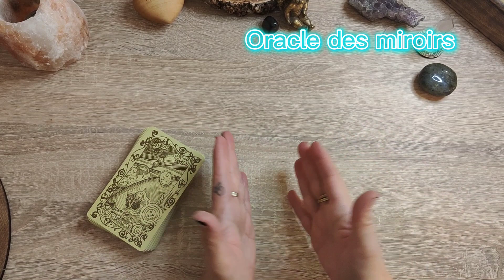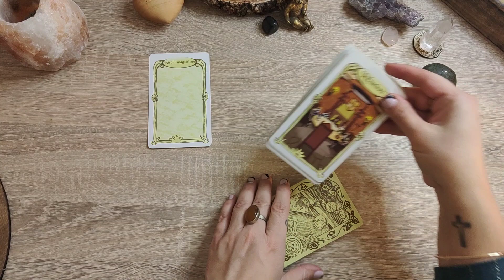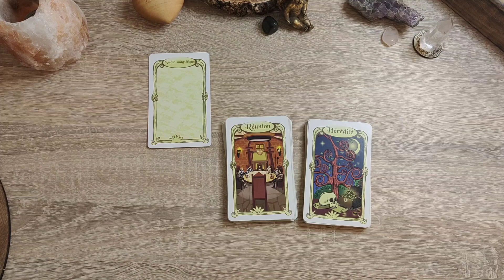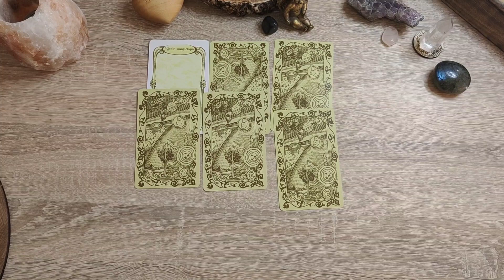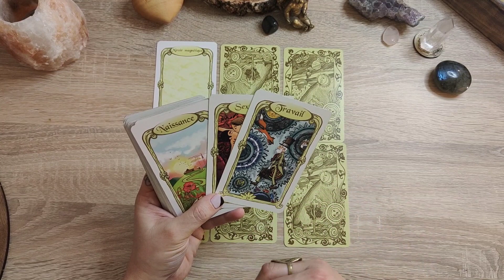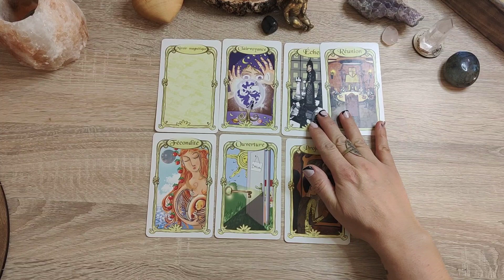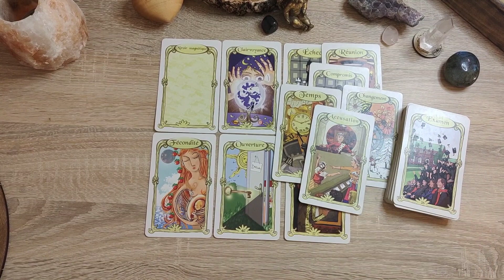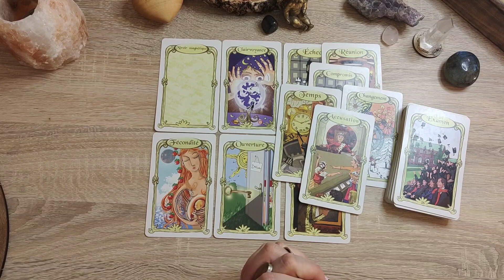🚞Un nouveau départ ! des portes s'ouvrent 🌟message du jour - jeudi 26 janvier 2023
Bienvenue 🙂

Tu trouveras dans cette vidéo ton message du jour - pour ce jeudi 26 janvier 2023 🚞🌟

Gardez votre discernement les amis 🙏🤍

Belle lecture ❤️